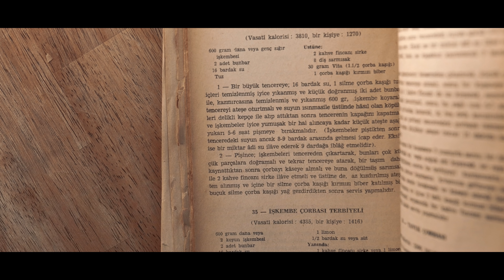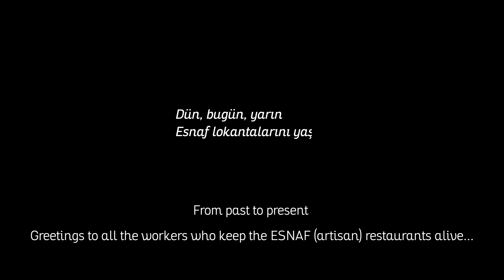Tat’ın Katkılarıyla Hazırlanan “Esnaf” Raflarda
Şef @mehmetyalcinkaya1138, “Gelecekte koşarken kaybolmak istemiyorsak, geçmişe sahip çıkmalıyız.“ diyor. Tat Ailesi olarak biz de bu anlayışın altını çizerek, Esnaf lokantalarının lezzet sırlarını yazdığı koleksiyonluk kitabında onunla birlikte yer almaktan gurur duyduk.

Mehmet Şef bu kitapta, Türkiye’nin sosyo-ekonomik kültürü için geçmiş ve gelecek arasında bir köprü olan Esnaf lokantalarını ziyaret etti, tarifler verdi, tüm salçalı yemeklere Tat ürünleriyle tat kattı.